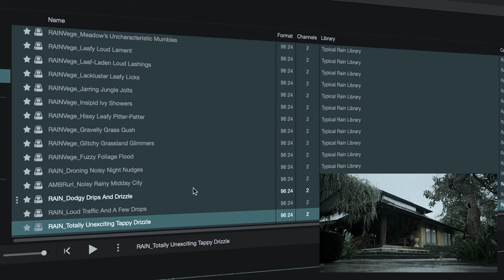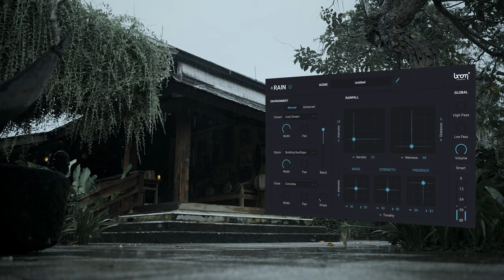RAIN | Dynamic Rain Generator | Trailer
Bend the weather to your will with RAIN; the ultimate rain-generator plug-in, built to offer unrivaled creative control over all your rain-audio requirements.
Personalize your rain’s sound environment, adjust extremely versatile rainfall generator parameters and fine-tune with global tone-shapers to fit results to your exact rain requirements.

This powerful tool is a must-have for every sound-designer, RAIN offers an unparalleled experience in creating lifelike, customizable rain sounds like never before.